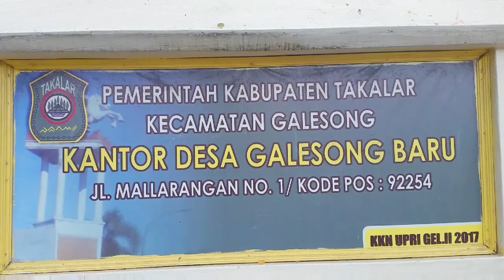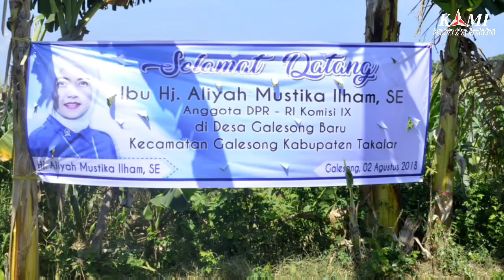Aliyah Mustika berikan bantuan Mesin Jahit & Jalan Tani di Galesong, Takalar